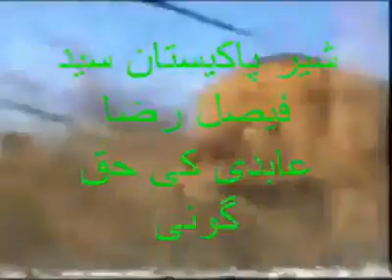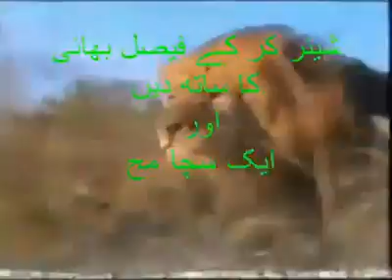Abidi Against Terrorism In 2013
Daroodi v/s Baroodi